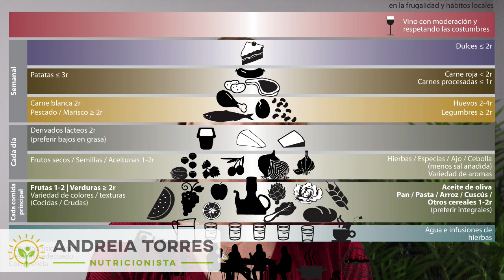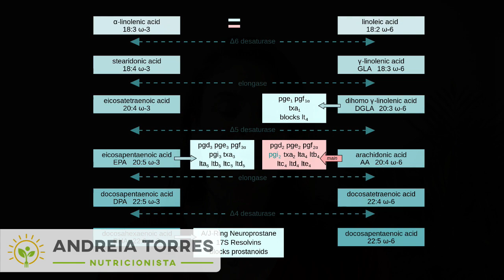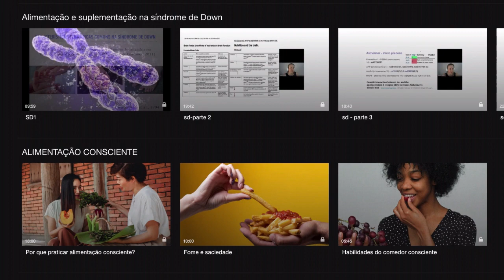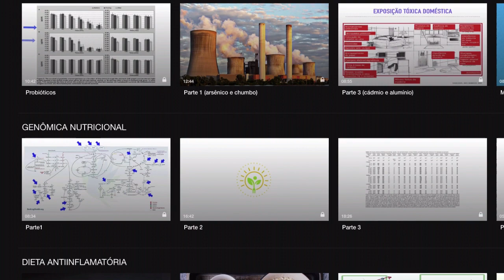Ômega-3 do alimento x ômega-3 do suplemento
QUER SENTIR-SE MELHOR? ENTENDA SUA GENÉTICA!

➤ CAPÍTULOS

0:00​​ | Intro
0:10​ | Dieta mediterrânea
0:30​ | Ômega-3 e eventos cardiovasculares
0:40 | Dieta diversificada
1:00 | Proteção contra inflamação
1:10​  | Fontes de ômega-3
2:00 | O problema da cápsula
3:42​

➤ CONTEÚDO RELACIONADO

➤ APRENDA MAIS

➤ BIOGRAFIA

➤ AVISO